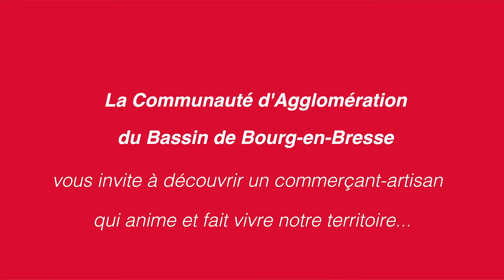Portrait commerçant et artisan - Emaux Bressans Jeanvoine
Découvrez un des derniers fabricants d'emaux bressans installé 1 Rue Thomas Riboud à Bourg-en-Bresse